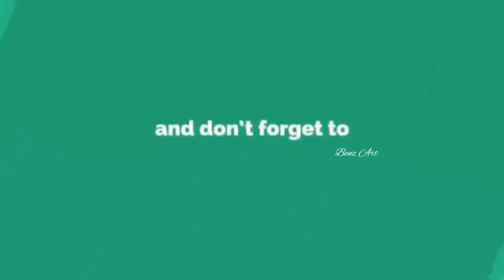Finger Painting | Home Decor